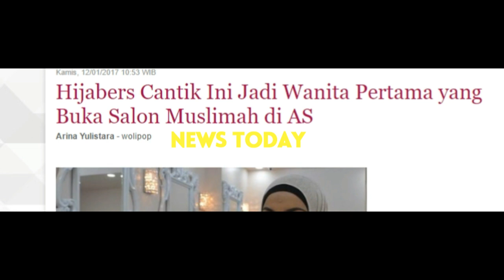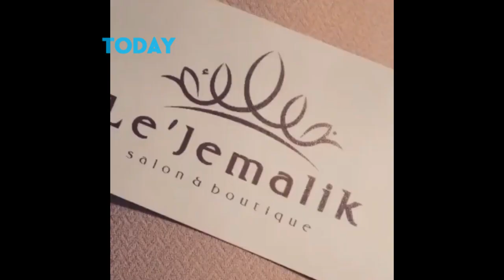Huda Quhshi, Pemilik Salon Muslimah Pertama di AS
Salon yang menyediakan ruangan khusus untuk wanita berhijab memang sudah ada di beberapa wilayah Amerika Serikat (AS). Namun bagaimana dengan salon khusus wanita muslim?

Kini akan dibuka rumah kecantikan khusus muslimah yang pendirinya juga merupakan seorang hijabers. Dia adalah Huda Quhshi, hijabers cantik yang lahir dan besar di Greenpoint, Brooklyn, AS. Huda membangun salon muslimah yang dinamakan Le'Jemalik.